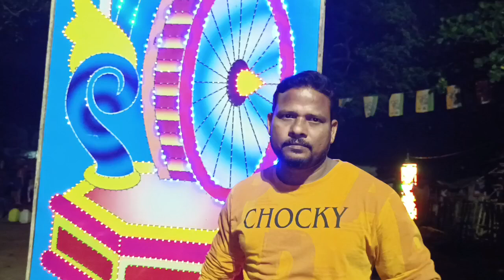chaina Town Mata Puja last day Kharagpur visarjan 2022